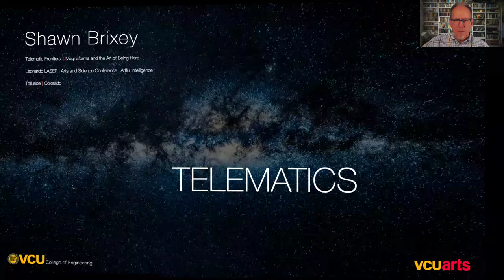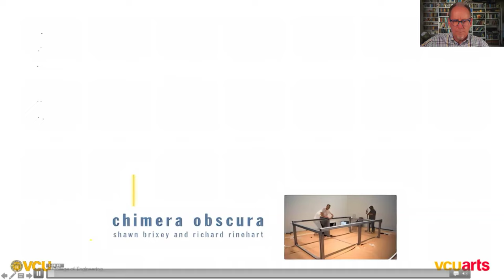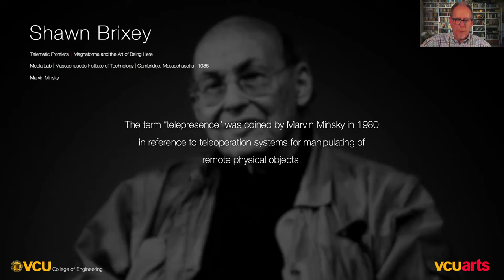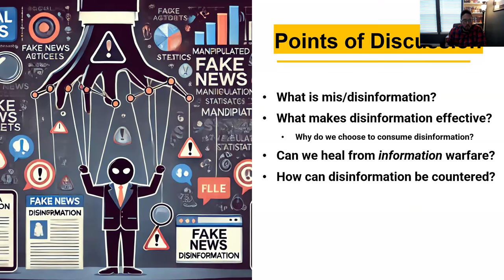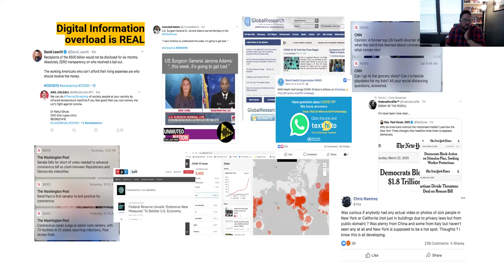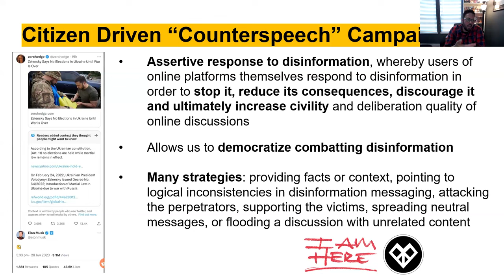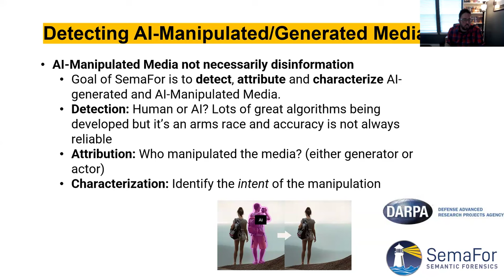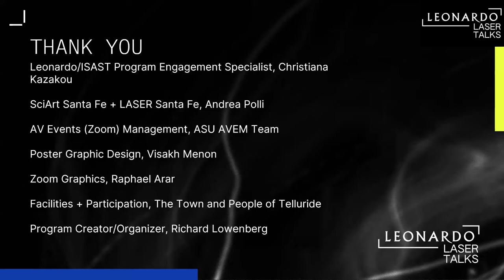Artful Intelligence – 2: Arts & Sciences: Telluride 2024 The Nature of Information LASER #7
LASER # 7 Artful Intelligence – 2
5:10 – 6:50
Shawn Brixey (VA)
Joshua Garland (ASU)